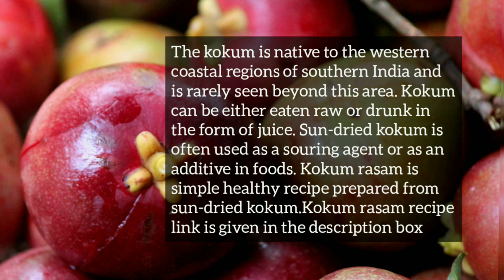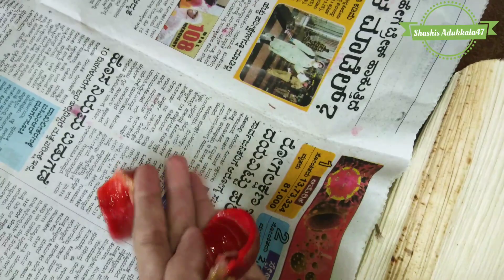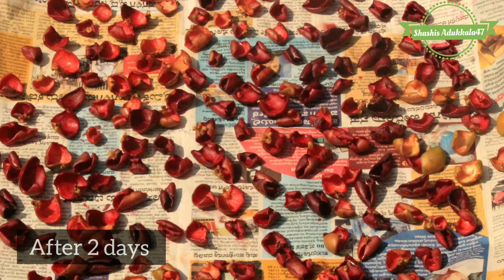Sun-dried kokum peels / kokum the lesser known spice of India /kokum fruit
The kokum is native to the western coastal regions of southern India and is rarely seen beyond this area. Kokum can be either eaten raw or drunk in the form of juice. Sun-dried kokum is often used as a souring agent or as an additive in foods.
Kokum health benefits
1. Kokum is good for digestion.
2. It has amazing cooling properties and great to have in summer.
3. It controls Cholestrol and helps in weight loss. ...
Ect
Kokum rasam recipe video link